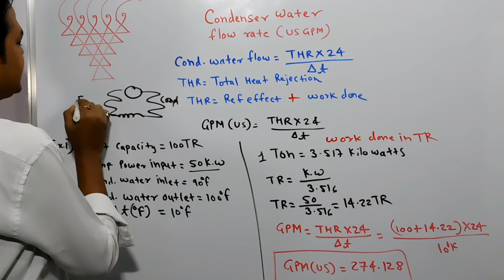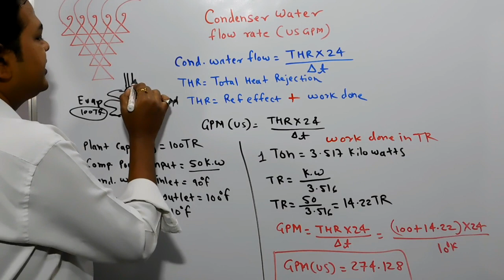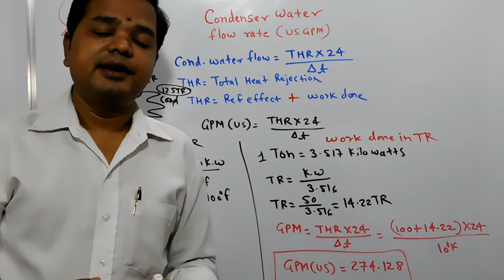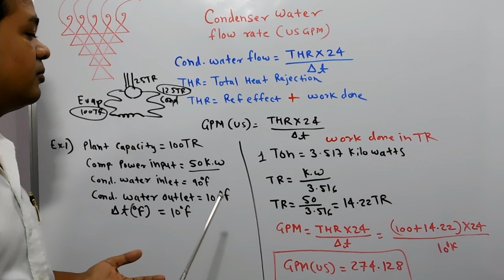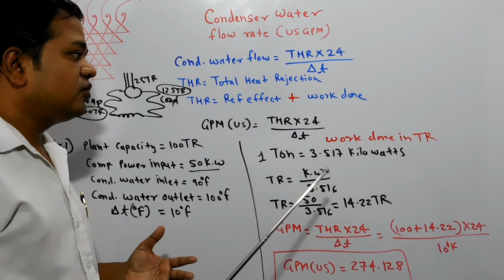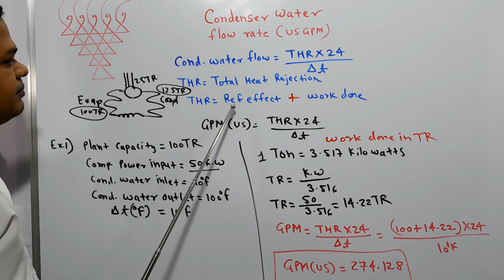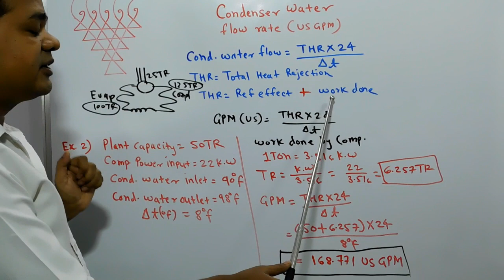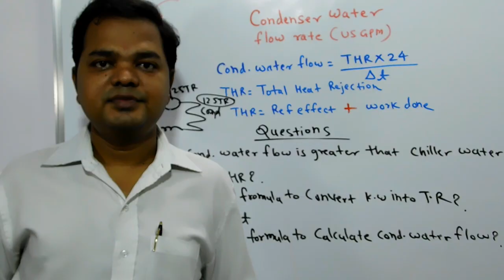# 164 Condenser Water Flow Rate l Condenser GPM Calculation l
This video will explain to you about water-cooled condenser water flow rate calculation.
Chiller water flow rate calculation